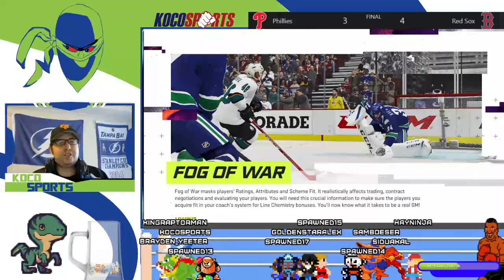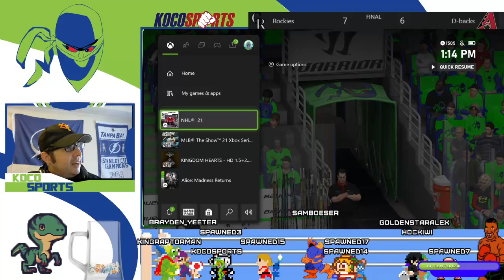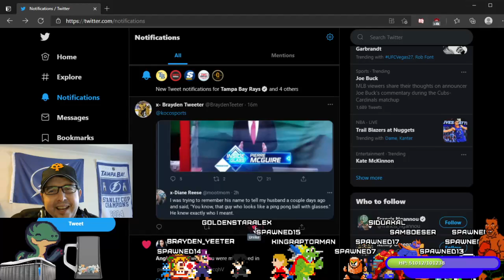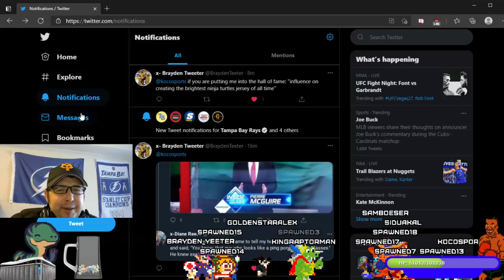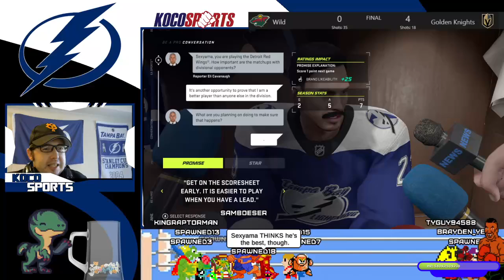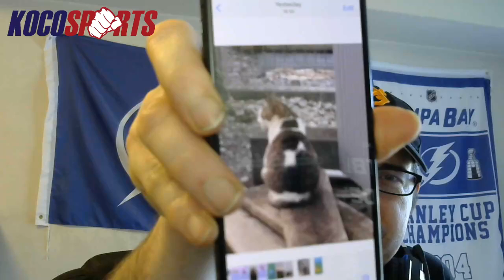NHL 21- Tokyo Ninja Turtles Franchise & Sexyama Handsome BAP on Tampa Bay Lighting - Hockey AM #16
Hockey AM  - A NHL 21 Show on Twitch from a Loser in Japan

NHL 21 Franchise - Tokyo Ninja Turtles

BAP - Be A Pro - Sexyama Handsome on the Tampa Bay Lightning